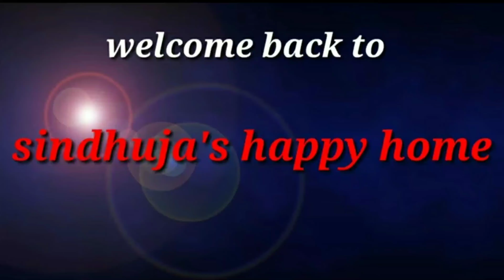బియ్యం పిండి తో ఇలా ఉక్కిరి ని 10 ని... చెయ్యండి సూపర్ గా ఉంటుంది // simple sweet with rice flour